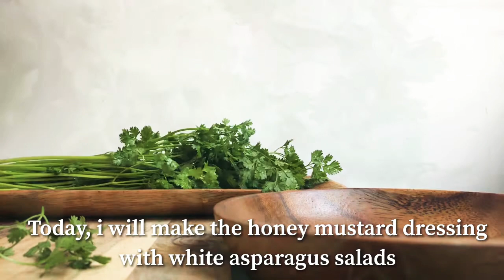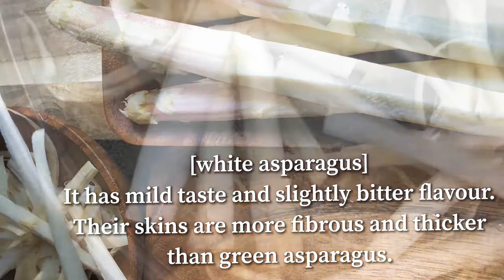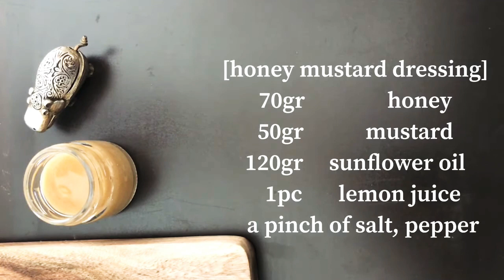Honey Mustard Dressing Recipe | White Asparagus Salad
This channel is dedicated to share the dressing recipe.
Today, I will show you how to make the honey mustard dressing with white asparagus salad.